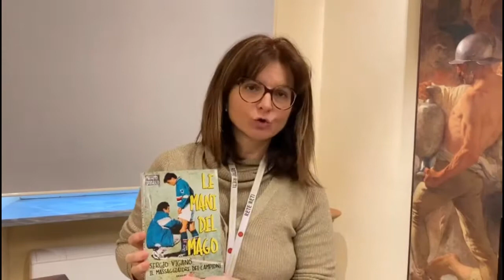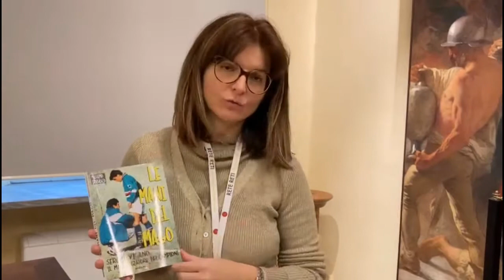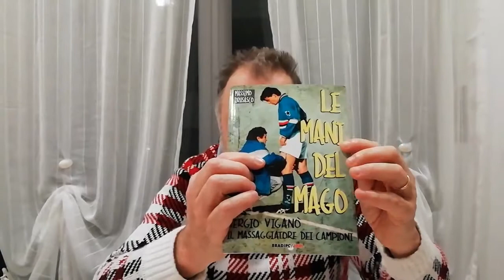Rassegna "Libri dal vivo"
Secondo appuntamento della nostra rassegna con Massimo Brusasco e il suo "Le mani del mago - Sergio Viganò, il massaggiatore dei campioni", il racconto di un'amicizia e della carriera di uno dei più importanti massofisioterapisti del calcio italiano.